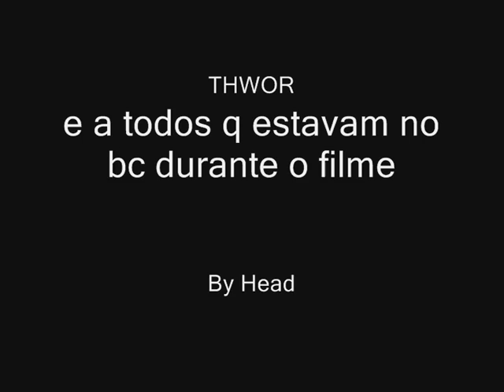Arcanjos no bc